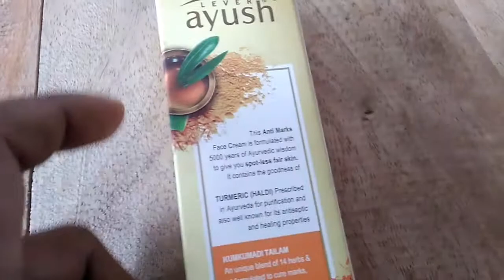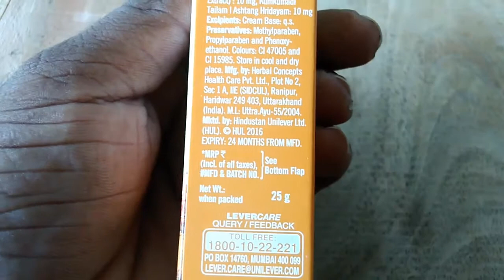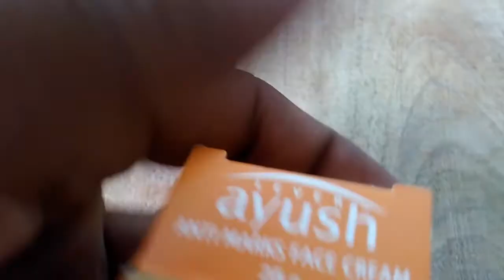Ayush anti marks face cream review in hindi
use din me 2 time
New SONI